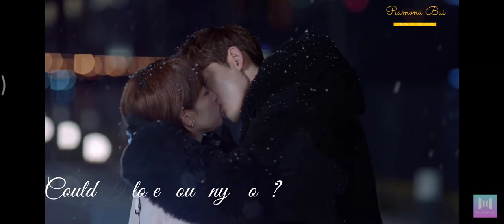If Paris downcast/ Nếu Paris không vui vẻ (Zhang Han,Kan Qingzi) FMV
Drama:  If Paris downcast
Also Known As:  Ru Ruo Ba Li Bu Kuai Le, Paris is Not in a Good Mood, 如若巴黎不快樂, 如若巴黎不快乐,那就回到我身边, Paris Unhappy
Cast: Zhang Han, Kan Qingzi (Trương Hàn, Hám Thanh Tử)
Music: Reneé Dominique - Could I Love You Any More ft. Jason Mraz